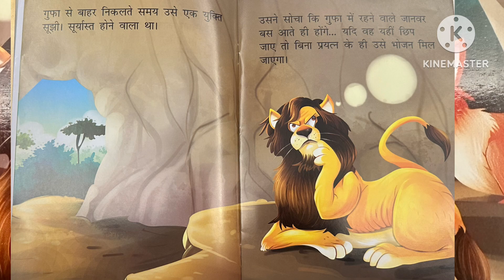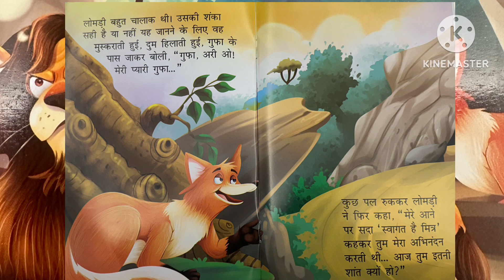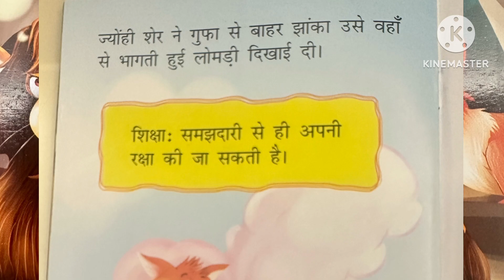Hindi Story For Kids|Bolne Wali Gufa|Read Aloud Kids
पढ़ना सबको आता है, पढ़ना एक कला है, पढ़ने से मस्तिष्क व्यापक होता है और व्यक्तित्व में निखार आता है। पर क्या और कैसे पढ़ना है, ये सबको नहीं पता। इसीलिए हमने आपकी पसंद और नापसंद को ध्यान में रखते हुए सरल, सुगम भाषा में इन पुस्तकों को तैयार किया है। इन पुस्तकों बोलने वाली गुफा (bolne wali guffa) में वह विषय-वस्तु प्रस्तुत किया गया है, जिसको पढ़ने से ज्ञानार्जन हो सके। इसे आप भी पढ़ें और दूसरों को भी ज्ञानार्जन करने को प्रेरित करें।.